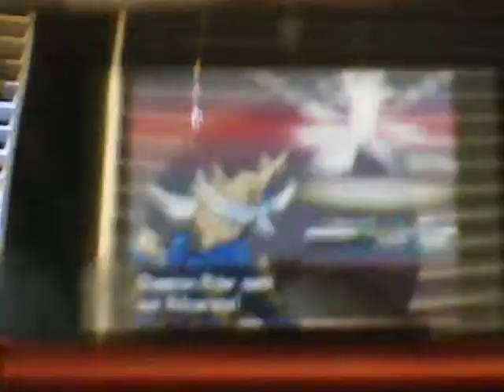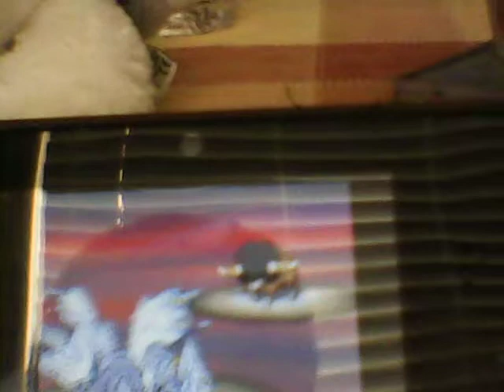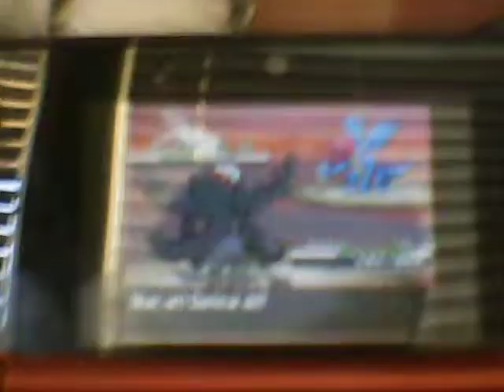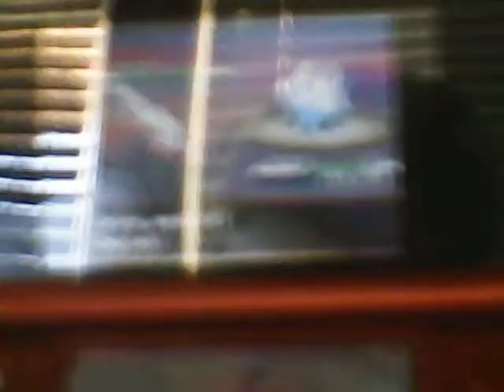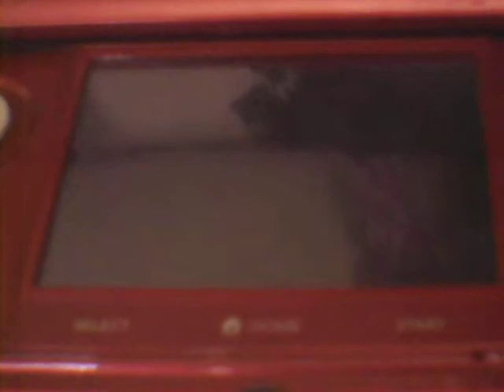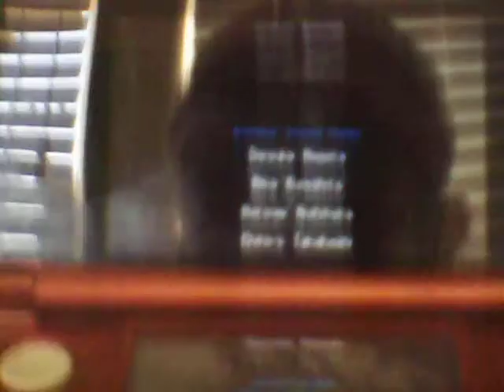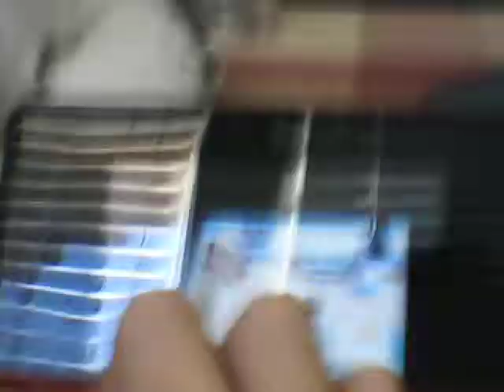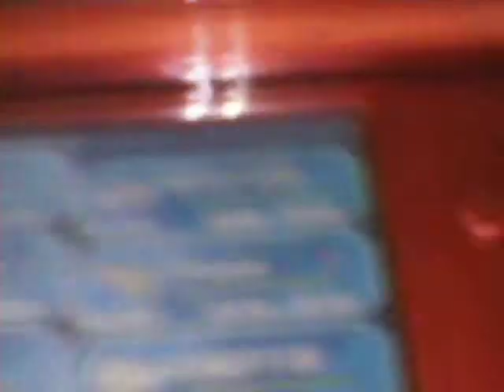Defeating Champion Alder on Pokemon Black